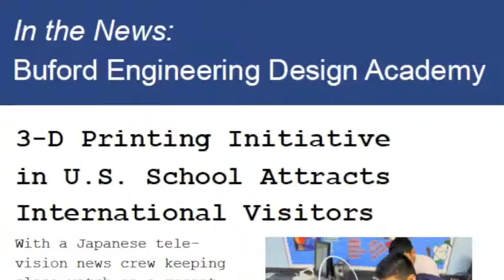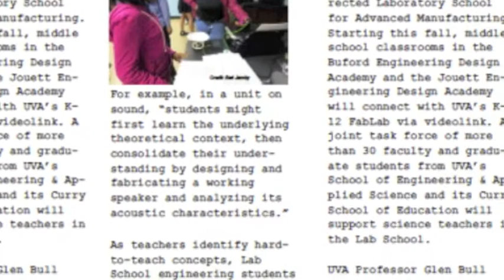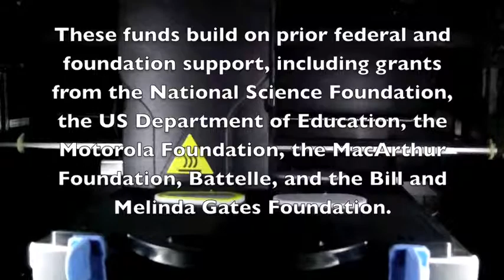Buford Engineering Design Academy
Buford Engineering Design Academy Opening